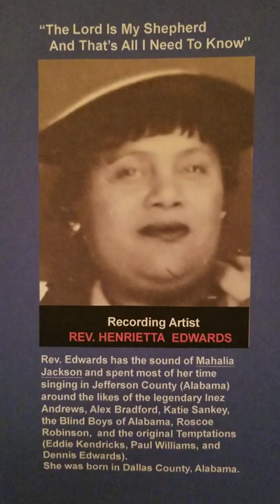"The Lord Is My Shepherd & That's All I Need To Know" by Rev. Henrietta Edwards (ver P)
Recording Artist Rev. Henrietta Edwards has the sound of Mahalia Jackson and spent most of her time singing in Jefferson County (Alabama) around the likes of the legendary Inez Andrews, Alex Bradford, Katie Sankey, the Blind Boys of Alabama, Roscoe Robinson, the original Temptations (Eddie Kendricks, Paul Williams, Dennis Edwards).
She was born in Dallas County, Alabama.
Rev. Edwards brought into this world eight outstanding children. Those children, combined with great people from other families, continue to produce outstanding Americans.
The oldest child (Dorothy Edwards-Warren) was a housewife married to a steel worker that truly provided for his family.
The second child (Robert Edwards) served faithfully in the Army and worked for the United States postal services.
The third child (Jollie Edwards-Williams) was the first to attend college and became a dental assistant.
The fourth child (Earnestine Edwards-Williams) attended college to become a computer data entry professional and became the Co-Founder/Executive Director for Save The Youth Inc.
The fifth child (Arthur Edwards) attended college and studied to become a professional welder.
The sixth child (Rev. Dr. Eugene Edwards) attended college, became a Rocket Scientist, Gospel Recording Artist (album "Collector's Edition") and the Founder of the non-profit Save The Youth Inc.
The seventh child (Mrs. Willie Mays Edwards-Jones) attended college, became an Attorney, married a professional football player, and became the mother of a professional football player.
The eighth child (Mitchell Edwards) attended college and served as Director of the Southside Homes Boys & Girls Club.

If you like this recording, help our kids at the non-profit:
Save The Youth Inc
211 North 19th Street
Bessemer, Alabama 35020
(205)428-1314